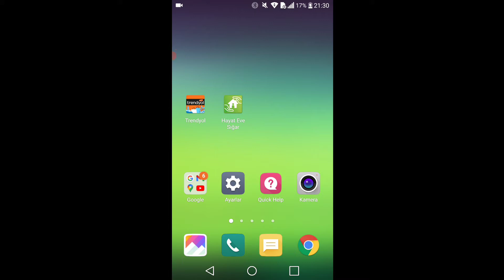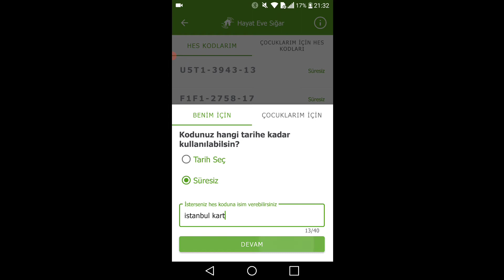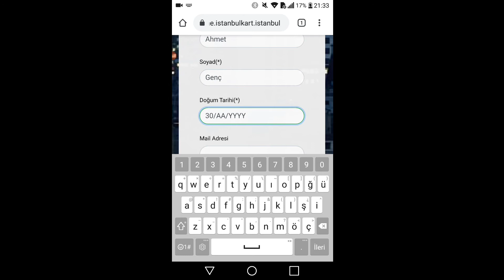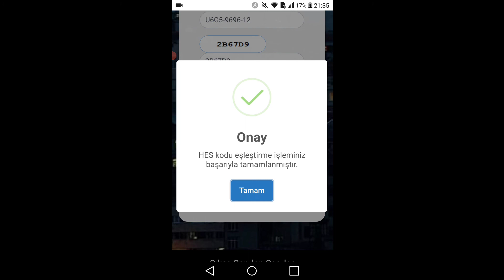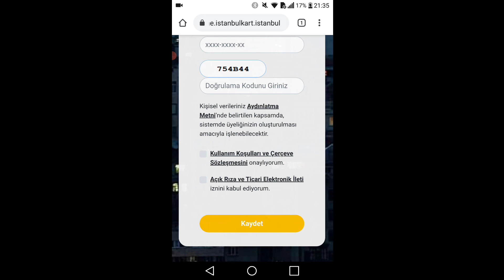İstanbul Kart HES Kodu Eşleştirmesi Nasıl Yapılır? (ZORUNLU) - MOBİL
İstanbul Kart HES Kodu Eşleştirmesi Nasıl Yapılır? (ZORUNLU) - MOBİL. İstanbulKart Hes Kodu Eşleştirme işlemi 15 Ocak tarihine kadar yapılması gerekiyor. Aksi takdirde İstanbulkart sahipleri toplu taşıma kullanamayacaklar.  Covid-19  tanısı konmuş kişiler Sağlık Bakanlığı’nca İBB’ye iletilecek ve İstanbul Kart vasıtasıyla bu kişilerin otobüs, metro gibi toplu taşıma araçlarına binişi engellenecek.

İstanbulkart-HES kodu eşleştirmesi için 15 Ocak son tarih olarak belirlendi. Bu tarihe kadar eşleştirmesi yapılmayan İstanbulkartlar toplu ulaşımda kullanılamayacak.

eşleştirme adresinden yapılıyor. Ayrıca telefonunuzda Hayat Eve Sığar uygulaması yüklü olmalı ve buradan Hes kodu almalısınız.

Daha kaliteli videoların gelmesini istiyorsanız Maddi destek vermek için REKLAMLARI tıklayabilirsiniz.